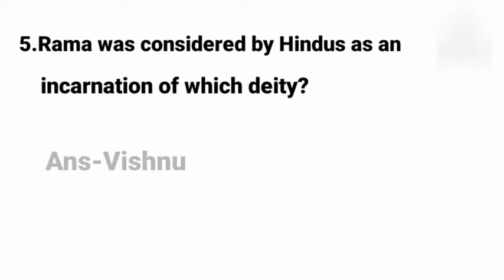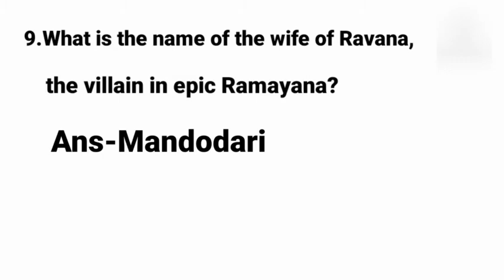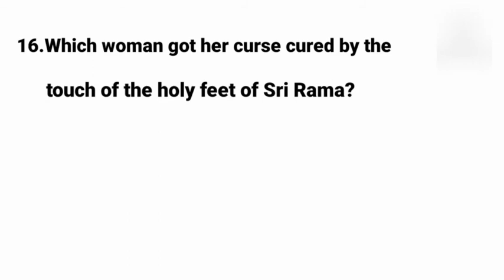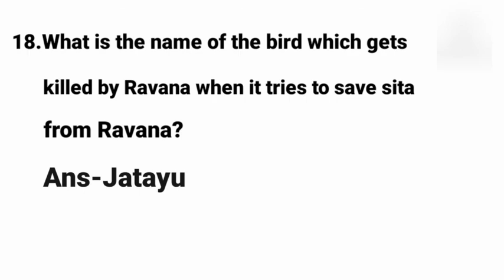GK Tablet The Ramayana.Ramayana GK question in English.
GK Tablet
The Ramayana
LORD Rama gk questions and answers in english
Ramayana gk question
Ramayana gk by GT
Ramayana GK for competitive exam
general knowledge questions
Ramayana quiz
important questions on Ramayana
Hello, Friends in this channel i am trying to upload videos which is helpful for